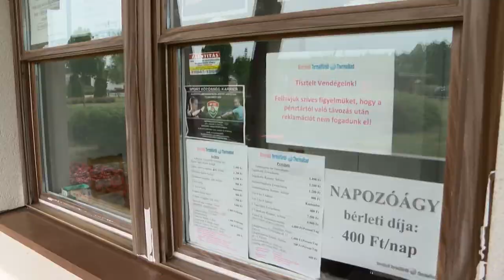Bonyhádi Napló - Bonyhád 20200612